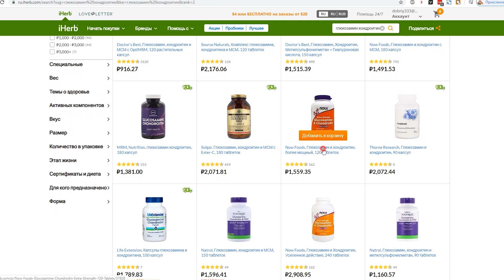Лучшие добавки для суставов и связок